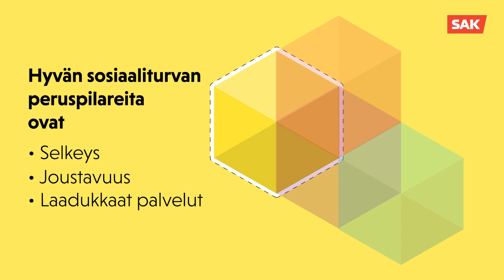Näin SAK uudistaisi sosiaaliturvaa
Sosiaaliturva kaipaa uudistamista. Koko nykyjärjestelmää ei kuitenkaan tarvitse romuttaa. Uudistuksen tärkeimpiä kysymyksiä on palveluiden ja toimeentuloturvan nykyistä parempi yhteispeli. Lue lisää SAK:n suuntaviivoista sosiaaliturvan uudistamiseksi